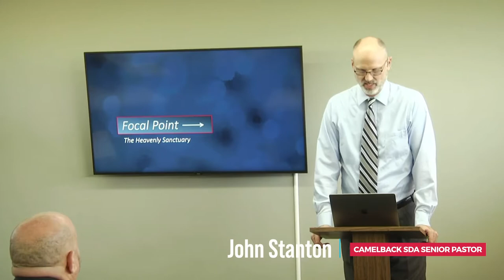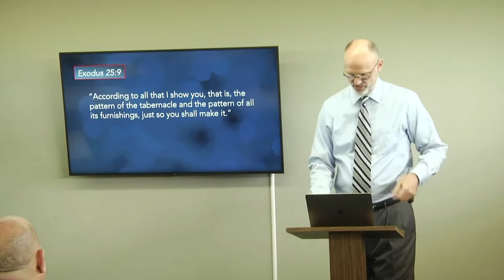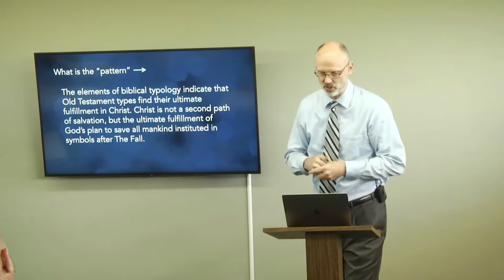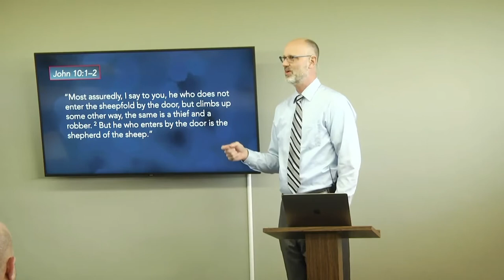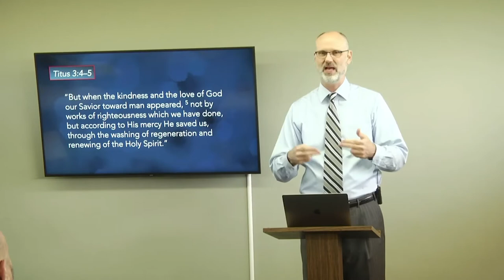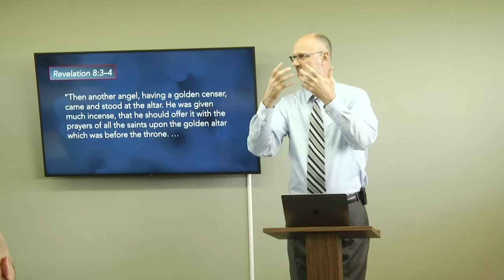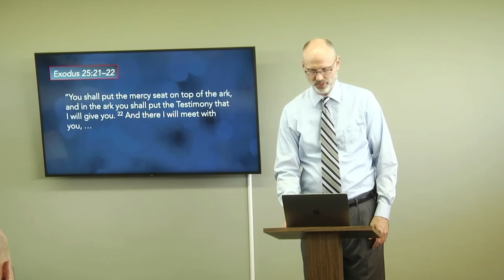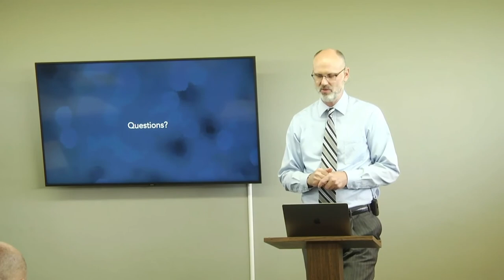14_The Sanctuary - Part 1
Welcome to Focal Point, a series of lessons on many of the great themes of the Bible. Pastor John Stanton is the Lead Pastor of Camelback SDA church in Phoenix.